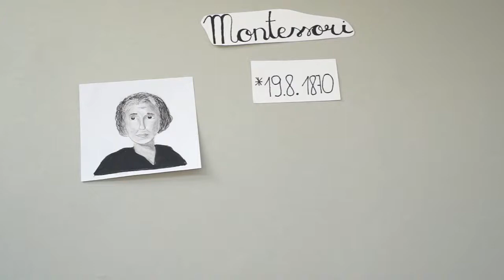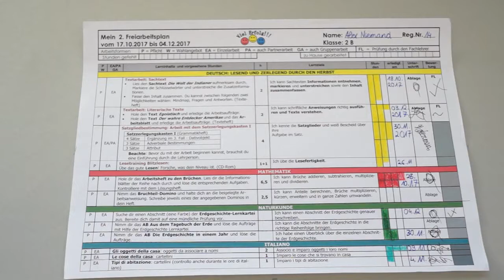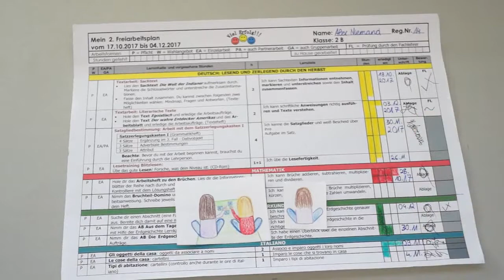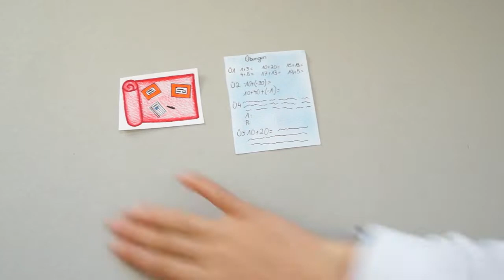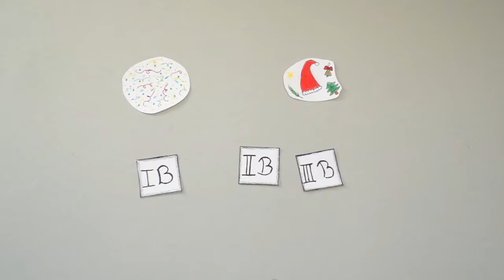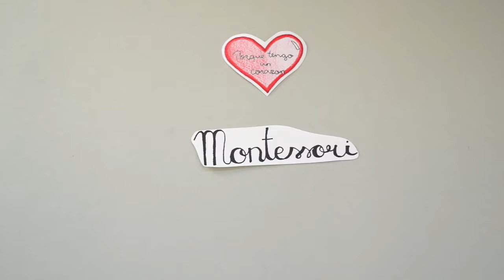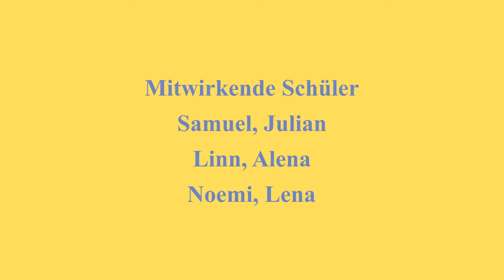Schulsprengel Schlanders Montessoriklasse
Schüler*innnen der Klassen nach Maria Montessori stellen ihren Unterricht vor.